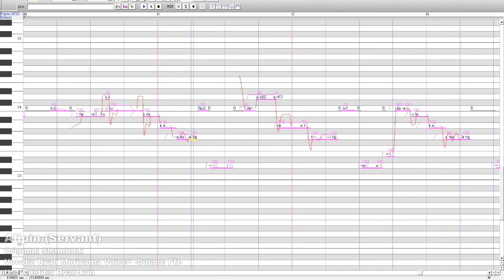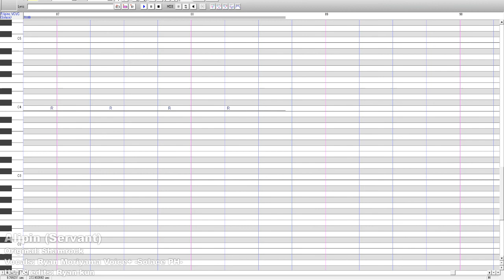【Ryan Moriyama Voice+ -SOLACE PH-】Alipin (Servant)【UTAU Cover】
HAPPY VALENTINE'S DAY!!! please turn on caption for translations :D

I finally finished recording my Tagalog/Filipino VB!! yay!!! tho i still need to clean the samples and arrange some stuff

This VB contains, 7 Pitches in 3 variation (Solace, Hale, & Dream*), just like his Japanese one.  next will be his English VB!! idk if i can finish these on time for his 7th anniversary QwQ well good luck to me lol

idk if i should release the ust since the reclist still isnt  available publicly, anyways, if anyone wants a copy, please message me on my soundcloud or twitter. anyways, please enjoy the cover